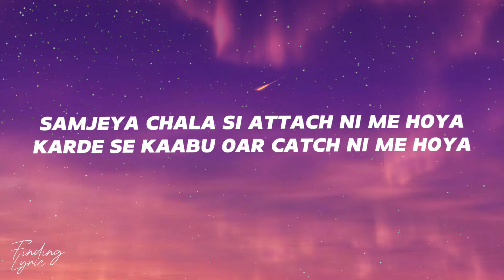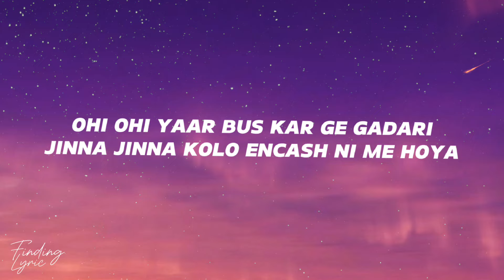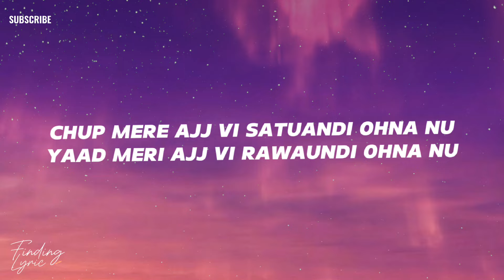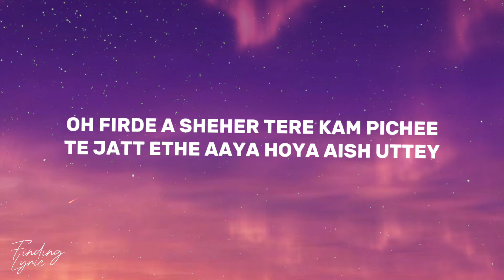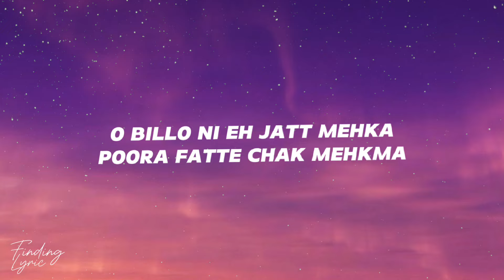Yo Yo Honey Singh - JATT MEHKMA ( Song Lyrics ) Glory Album Lyrics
Yo Yo Honey Singh - JATT MEHKMA ( Song Lyrics )
Song Credit
Song : JATT MEHKMA
Singer : YO YO HONEY SINGH
Music : YO YO HONEY SINGH
Lyrics : LEO GREWAL
Recorded at Mosiqi Studios And LPME Studios, Dubai
Mastered By - HOMMIE DILLIWALA
Mixihg By - VINOD VERMA
Music Label - T-SERIES